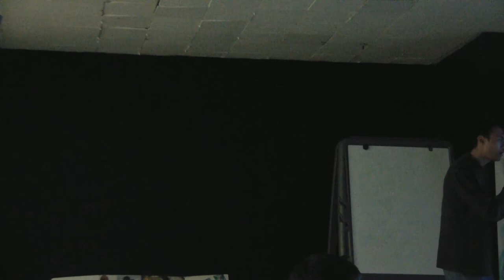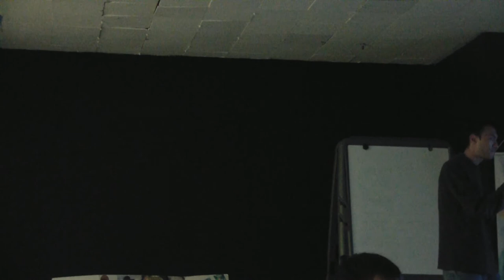Yan Law does karoke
More from our second annual Cosplay Cafe